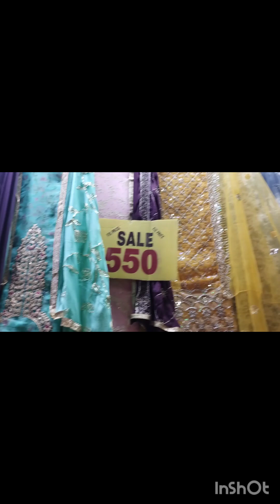Delhi ke kamla market me shopping 🛍️🛍️subscribetomychannel vlogvideo please support my channel 😀😄